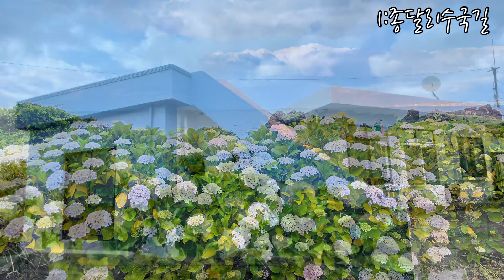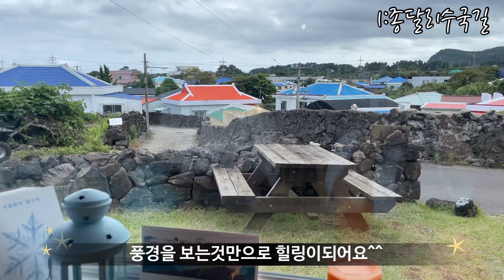[제주여행]2022,6월 new,ver 몽글몽글 보기만해도 가슴설레는 올해의 찐 수국명소 #4 TOP5|제주도수국|제주도수국명소|제주도수국핫플|제주도수국스팟|서귀포여행